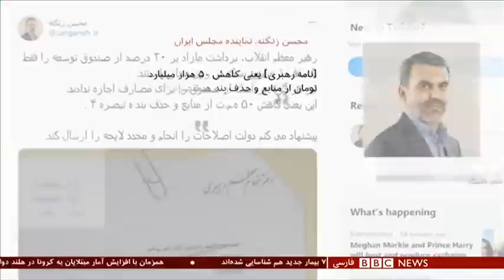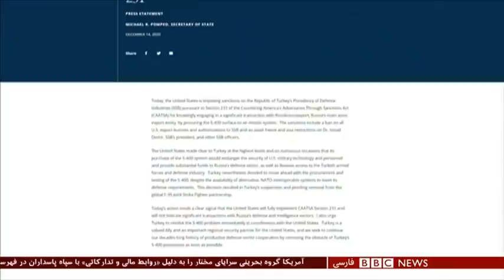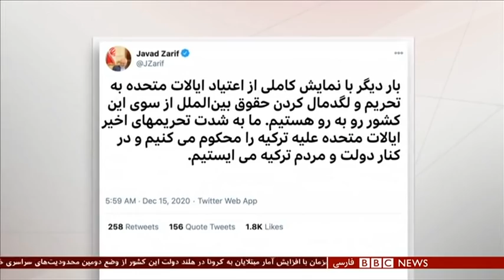یک نامه، مشکل دولت را پنجاه هزار میلیارد تومان بیشتر کرد - شصت دقیقه ۲۵ آذر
گره بودجه سال آینده ایران روز به روز کورتر می‌شود. انتقادها درباره کسری بودجه و پیش‌بینی‌های نه چندان واقع‌بینانه دولت از درآمدهایش در سال ۱۴۰۰ کم بود، نامه دفتر رهبری هم اضافه شد. نامه‌ای که در آن با درخواست دولت برای کم کردن سهم صندوق توسعه ملی از درآمد صادرات نفتی، و نیز برداشت حدود سه میلیارد یورو از این صندوق، مخالفت شد. اقدامی که خلائی پنجاه هزار میلیارد تومانی در بودجه ایجاد می‌کند. به همین دلیل مجلس از دولت خواسته که بودجه را اصلاح کند و گفته این بودجه سیاسی است.
گفتگو با :
محمدرضا سبزعلیپور، تحلیلگر اقتصاد سیاسی ایران
کامران دادخواه، استاد اقتصاد دانشگاه نورث ایسترن